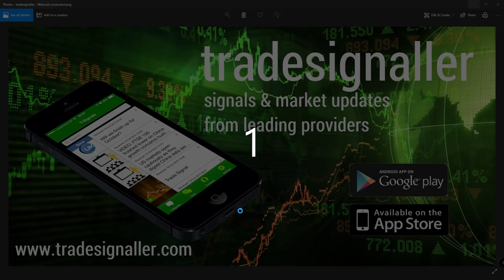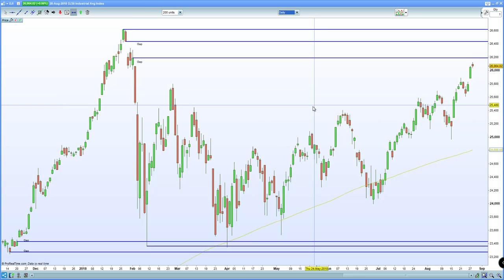FTSE 100 fails to hold the gap higher as Brexit deadline extended. DAX 40 , CAC 40 trade sideways